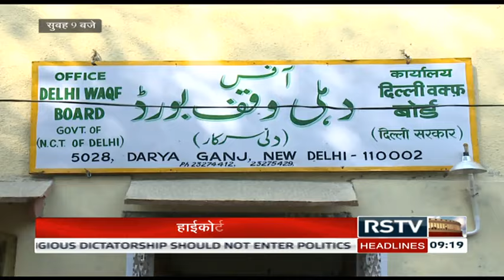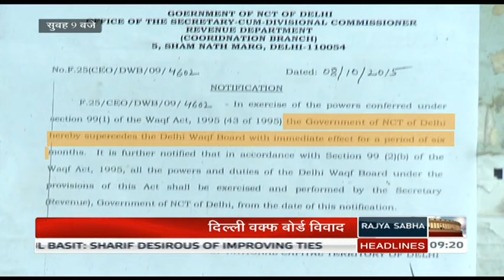Hindi News Bulletin | हिंदी समाचार बुलेटिन - Oct 30, 2015 (9 am)